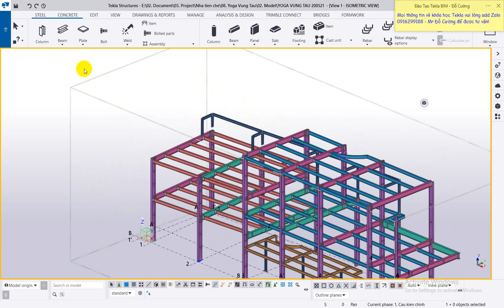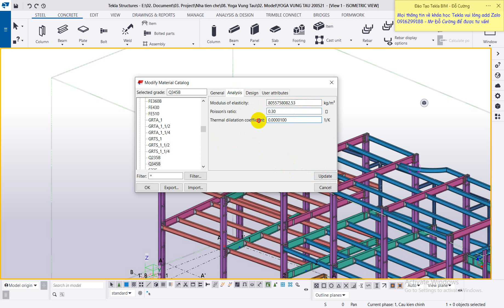[Tekla Structures] Add new material to Material Catalog